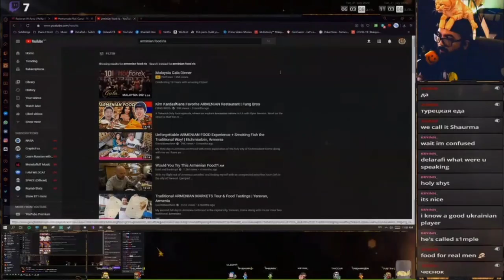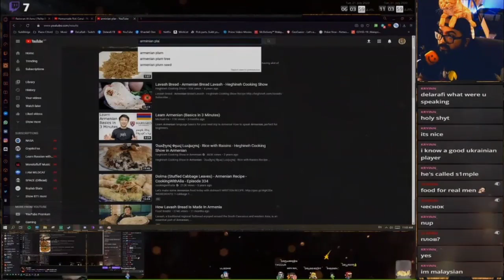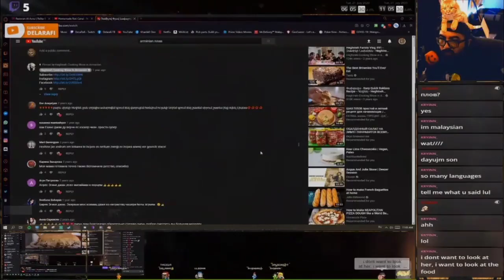Nesting Cats and talks 4 languages